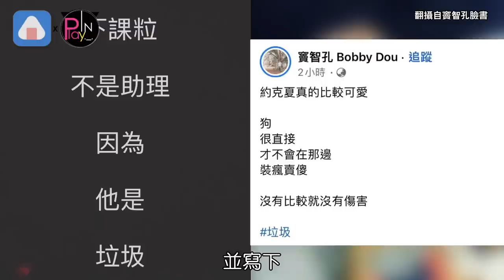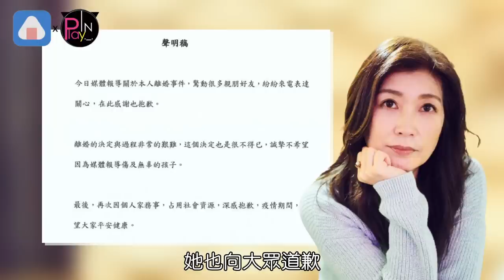黃嘉千發聲明證實婚變！ 好友竇智孔Po文暗諷「下課粒是垃圾」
黃嘉千 6日驚傳和#夏克立 的16年婚姻生變
正在進行離婚官司
消息一出震驚外界
據《鏡週刊》報導
分開原因除了疫情關係
「女強男弱」的相處模式也是婚變原因之一